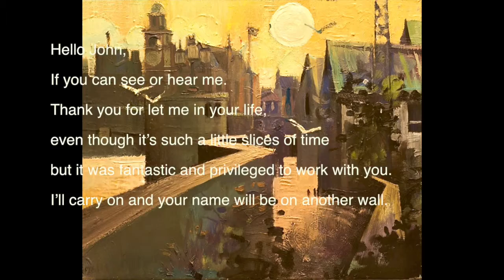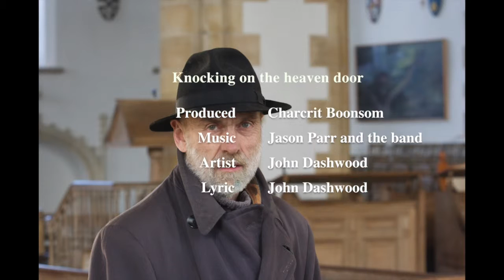How to paint, John Dashwood the painter.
Hello John,
If you can see or hear me.
Thank you for let me in your life, even though it’s such a little slices of time but it was fantastic and privileged to work with you.
I’ll carry on and your name will be on another wall.